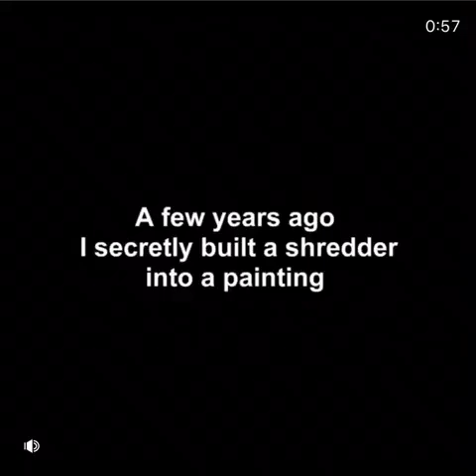Banksy kpi z astronomicznych cen za sztukę współczesną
Dobre podsumowanie przez Banks’ego rynku sztuki współczesnej, aukcji, cen branych z sufitu. Obraz Banksy'ego na aukcji sprzedany za 1 mln funtów. I chwilę później uruchomił się tryb samozniszczenia.